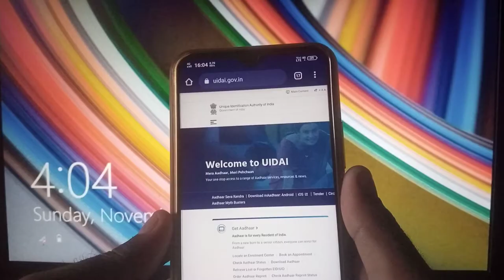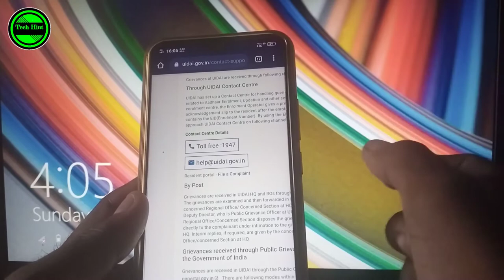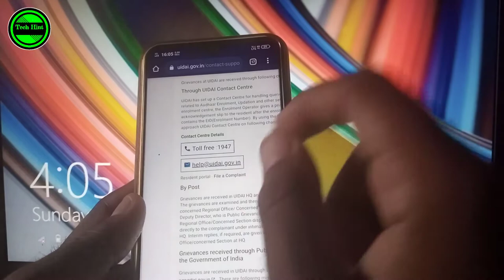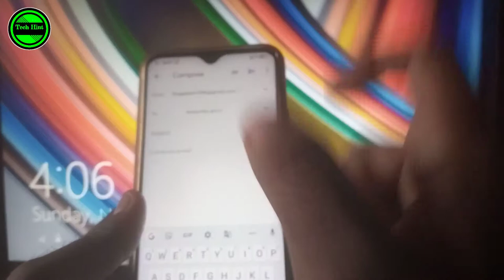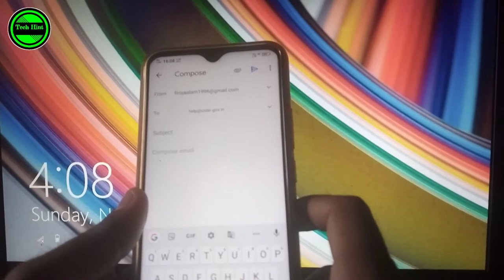Aadhar card nhi mila kya kare - Aadhar nhi aa rha kya kare! Aadhar card Customer se baat kaise kare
Aadhar card nhi mila kya kare - Aadhar card nhi aa rha kya kare ! Aadhar card Customer se baat kaise kare !

🎵 Track Info:
Title : Crock Pot
Artist : Diamond Ortiz
Genre : Hip Hop & Rap
Mood : Dramatic

                     ➤ Query
1. aadhar card
2. how to download aadhar update kare
3. aadhar card address kaise change kare
4. ration card ke sath aadhar card kaise link kare
5. aadhar pvc card
6. aadhar pvc card online apply
7. pvc aadhar card unboxing